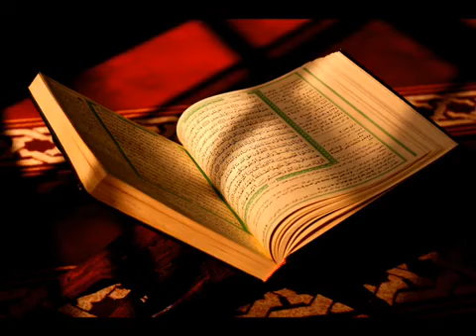سورة قريش كامله الشيخ محمد صديق المنشاوي